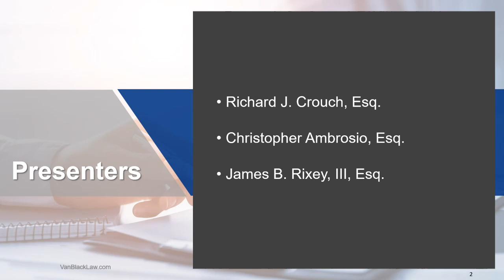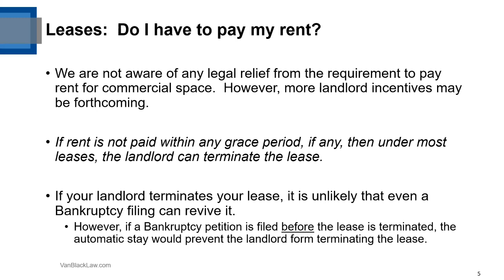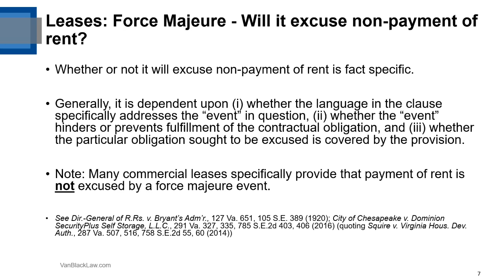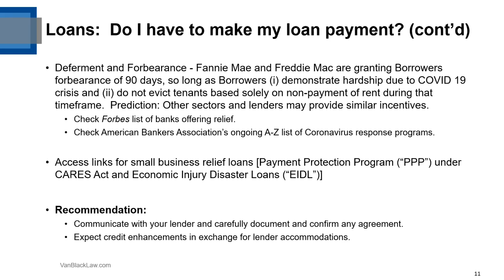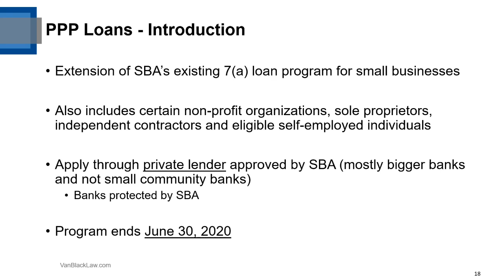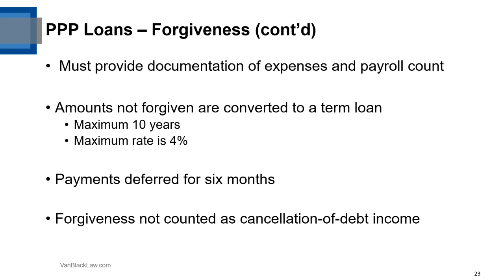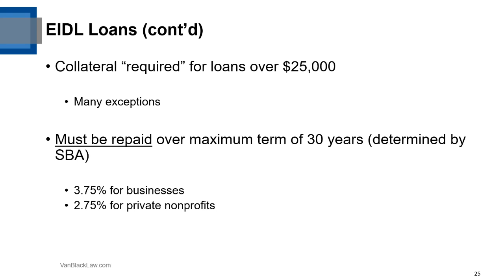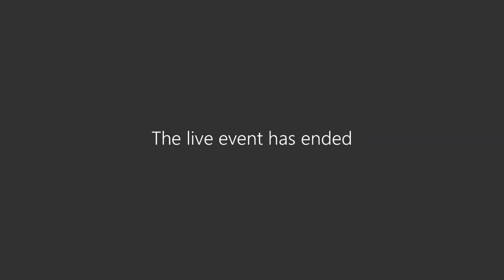COVID-19 and its Impact on Commercial Real Estate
Woods Rogers Vandeventer Black combines the forces of Woods Rogers, founded in Roanoke in 1893, and Vandeventer Black, established in Norfolk in 1883. The new firm continues to promote the original firms’ principles of mutual respect, community leadership, and unwavering dedication to client service. The combined firm of more than 130 attorneys provides a robust offering of enhanced legal expertise for Virginia businesses, including the growing technology and manufacturing corridors.

Presenters:
Christopher Ambrosio
Richard J. Crouch
James B. Rixey, III

This webinar discusses the pressing basic commercial real estate issues arising from COVID-19 and financial assistance available to small businesses.